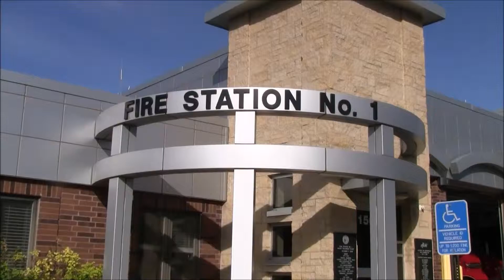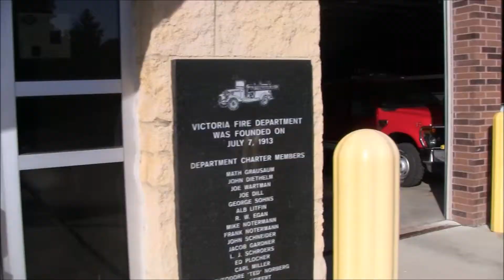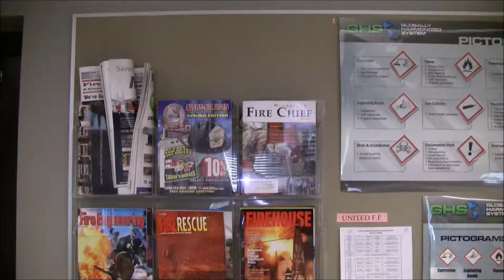Victoria Fire Department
A new look into the Victoria Fire Department